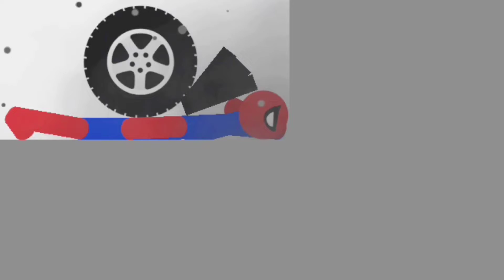Best Falls | Stickman Dismounting funny moments #75